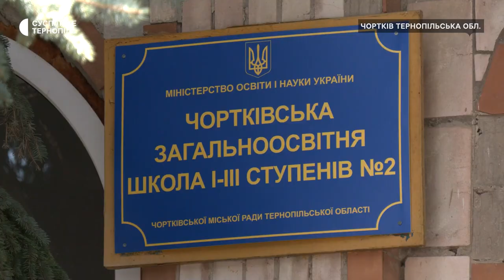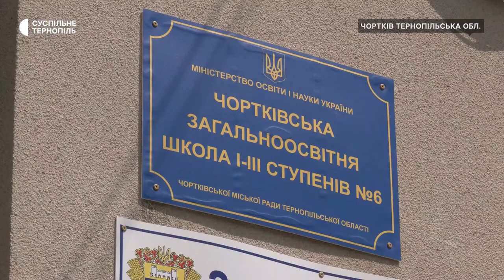У Чортківській громаді понижують ступінь 5 шкіл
Батьки учнів та вчителі Чортківської загальноосвітньої школи №2 проти реорганізації 11-річної школи в гімназію, розповіла вчителька початкових класів освітнього закладу Надія Пандрак. За її словами, таке рішення прийняли на сесії міськради в червні. У гімназії навчатимуть дітей до 9-го класу. Чому так вирішили – з’ясував Тарас Бурак.